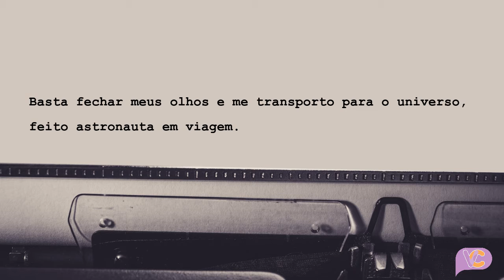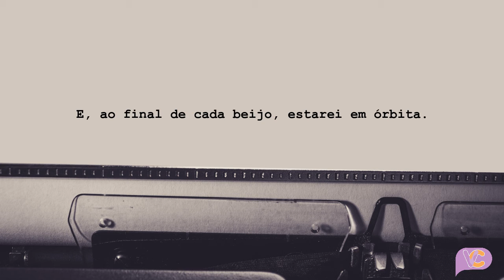Seus beijos me transportam para o universo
Texto "Seus beijos me transportam para o universo" de Deyvid Feitosa
Narração de Mikaele Tavares